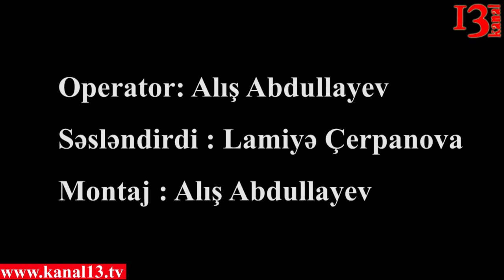Bilasuvarda əhalinin ayağa qalxmasının səbəbi bəlli oldu: Onların tələbi hakimiyyətin ...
Deputatın Rusiya azərbaycanlılarına "otxod" dediyi etiraz aksiyasında 5 nəfər həbs olunan var
“Siyasi Məhbuslarsız Azərbaycan” İctimai Alyansının keçirdiyi tədbirdə ötən ay Biləsuvarda Cəbrayıl rayonundan olan məcburi köçkünlər arasında baş verən hadisə əsas müzakirə mövzusu olub.  Alyansın koordinatoru, hüquq müdafiəçisi Oqtay Gülalıyev bildirib ki, dekabrın 22-də Biləsuvar rayonu ərazisində məskunlaşmış Cəbrayıl rayonundan olan məcburi köçkünlər onlara verilən elektrik enerjisinin tez-tez kəsilməsinə və digər sosial problemlərə etiraz əlaməti olaraq 4 saylı qəsəbədə yerləşən Cəbrayıl Rayon İcra Hakimiyyətinin inzibati binasının yaxınlığında yürüş-mitinq keçiriblər. Aksiya zamanı polis dinc sakinlərə hücum etmiş, onlara qarşı zorakalıq göstərmiş və hadisə ilə bağlı 5 nəfər həbs olunub. Həbs edilənlər Cəbrayıl rayonundan olan məcburi köçkünlər Gülağa Alməmmədov, Cəlal Quliyev, İlkin İskəndərov, Zaur Feyruzlu və Ülvi Quliyevdir. Məhkəmə qərarı ilə barələrində 3 aylıq həbs qətimkan tədbiri seçilib.
“Siyasi Məhbuslarsız Azərbaycan” İctimai Alyansının apardığı araşdırmalara görə Cəbrayıl rayonundan olan məcburi köçkünlərin məskunlaşdığı 11 qəsəbənin heç biri nə qazla, nə də istilik sistemi ilə təmin olunmayıb.
Yerli sakinlərin və şahidlərin bildirdiyinə görə İcra Hakimiyyətinin qarşısına toplaşanlar ancaq elektrik enerjisinin bərpa olunmasını və digər sosial problemlərinin həll olunmasını tələb ediblər. Hakimiyyət nümayəndələri onların bu haqlı tələblərini dinləyib həll etmək əvəzinə polis gücündən istifadə edərək təxribat törətmiş və çox təəssüflər olsun ki, 5 nəfər məhkəmənin ədalətsiz qərarı ilə həbs edilib.
“Siyasi Məhbuslarsız Azərbaycan” İctimai Alyansı Biləsuvar rayonu ərazisində Cəbrayıl rayonundan olan məcburi köçkünlərin həbsini qanunsuz və siyasi motivli hesab edir.
Tədbirdə çıxış edən digər natiqlər də 22 dekabr aksiyası zamanı şərlənərək qondarma ittihamlarla həbs edilmiş şəxslərin və bütün siyasi məhbusların dərhal və qeyd- şərtsiz azadlığa buraxmasını, əhalinin üzləşdiyi sosial problemlərin həll olunmasını, vətəndaş cəmiyyəti fəallarına qarşı yürüdülən repressiyalara son qoyulmasını tələb bildiriblər.